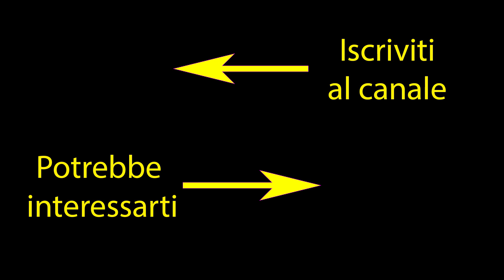L'importanza del Kong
Ciao,
Oggi parliamo di un gioco molto interessante per i nostri amici a 4 zampe! Si tratta del KONG! Ma perché è così importante? scopriamolo insieme!

Sostieni gratuitamente  il progetto acquistando tramite amazon con i codici che trovi di seguito:
Amazon Prime Gratis per 1 mese
Amazon Unlimited Gratis per 2 mesi
Amazon Music Gratis per 3 Mesi
Salva il Link tra i preferiti per futuri acquisti